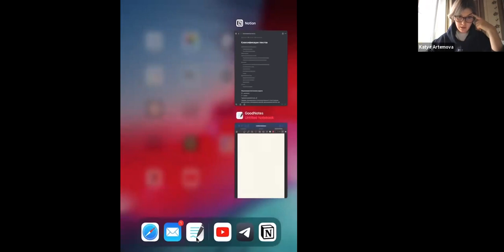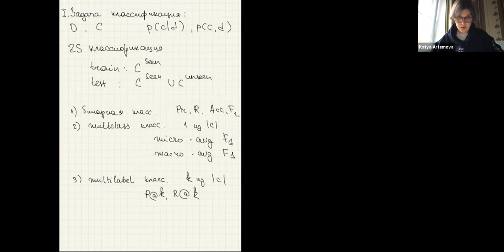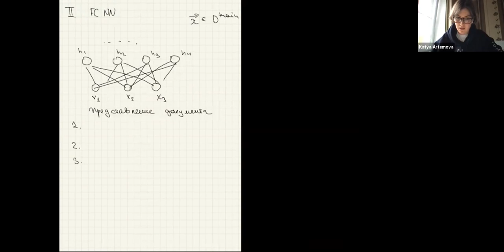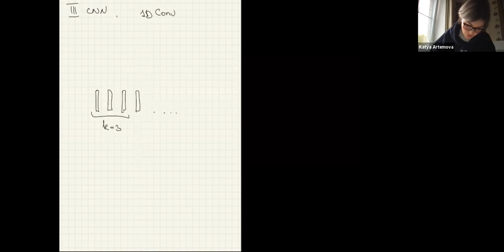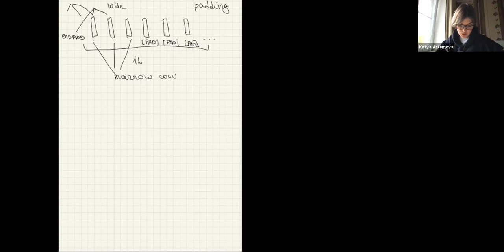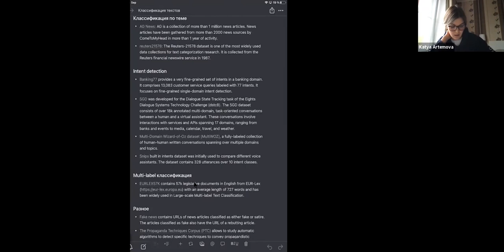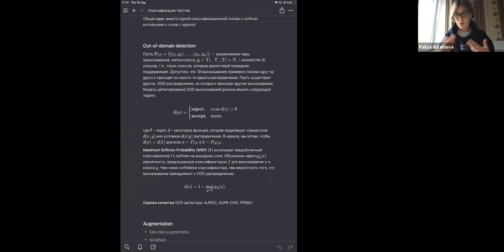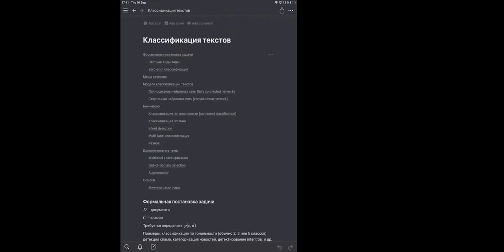Глубинное обучение для текстовых данных — лекция 3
Курс "Глубинное обучение для текстовых данных", программа "Прикладная математика и информатика", НИУ ВШЭ

Преподаватель – Артемова Е.Л.